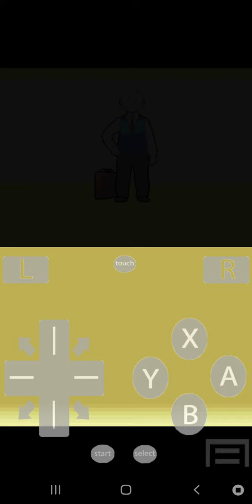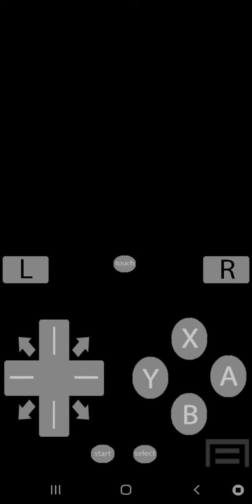POKEMON PLATINO - Il Mio Personaggio - Episodio 1 su ANDROID